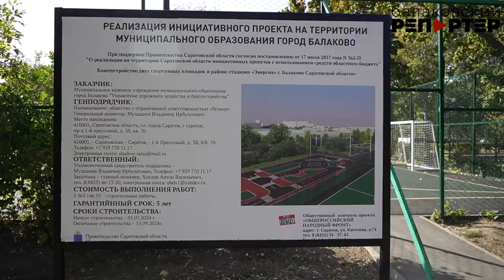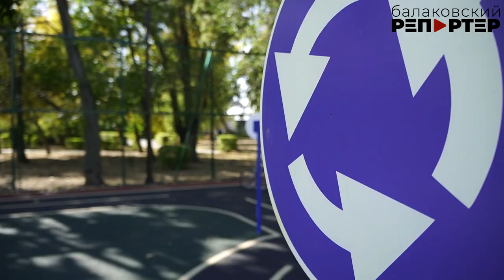Территория возле СШ «Олимпик» в Балакове стала ещё более спортивной!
Внутриквартальная территория на ул.Титова возле спортшколы «Олимпик» превратилась в настоящее спортивное ядро микрорайона. На днях здесь открыли три новые площадки: для мини-футбола, баскетбола и для изучения правил дорожного движения. Проект реализован по инициативе жителей, которые хотели видеть территорию благоустроенной. Их идею поддержала компания «ФосАгро», выделив средства на реализацию идеи.

К слову, обустройство территории здесь идёт не первый год: сначала был реконструирован стадион «Энергия», затем рядом появилась детская площадка, народный фитнес-парк, теперь — ещё три территории для занятий игровыми видами спорта. Всё это делается для того, чтобы жители могли заниматься спортом в любое время.